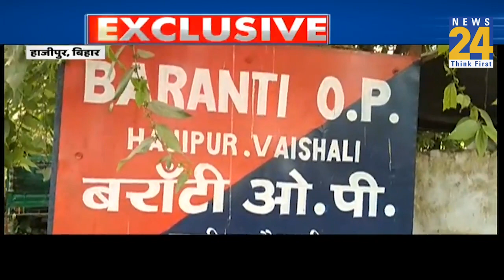Hajipur: साथ डांस करने से मना किया तो लड़की को जिंदा जलाया, कब तक जलेंगी बेटियां?